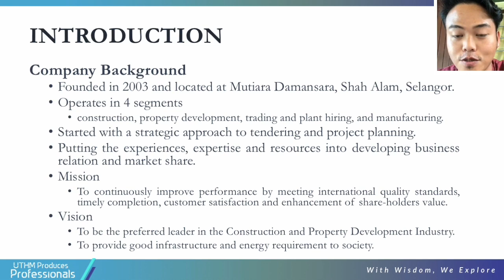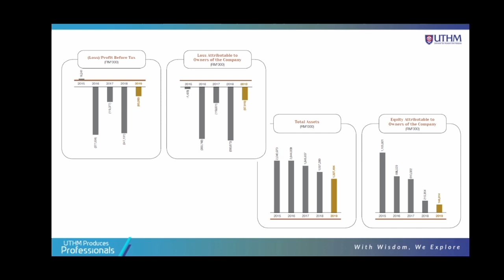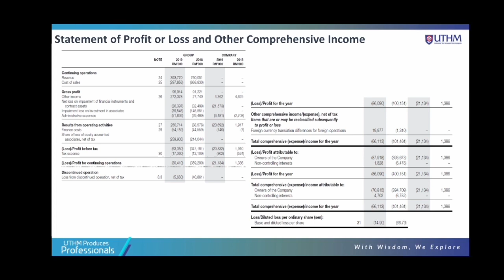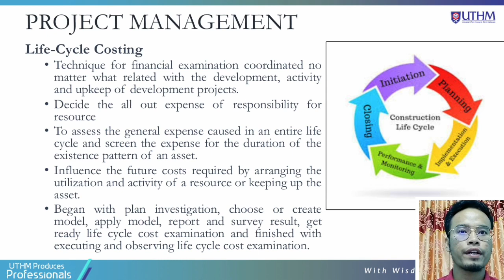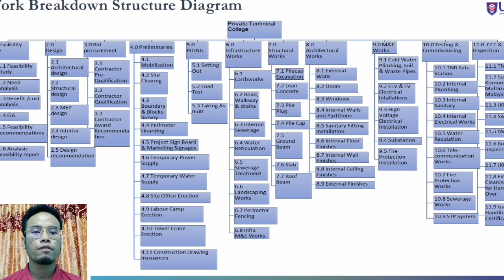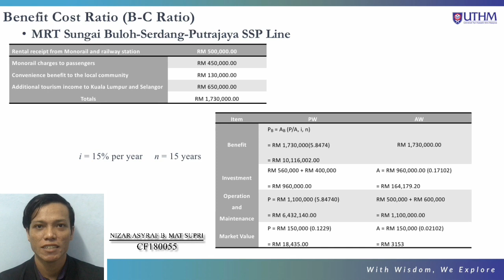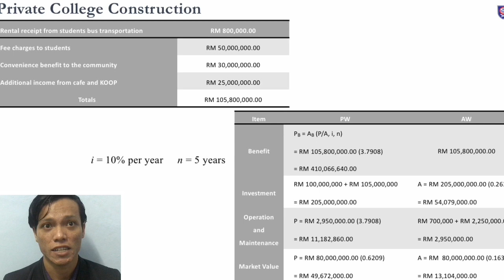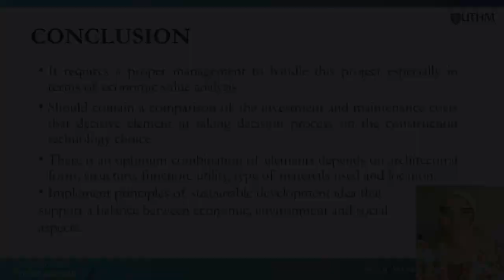Mudajaya Berhad : Group 7 Video Presentation BFC44602 Engineering Economy Section 4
Group 7 Members :

1) Nizar Asyraf Bin Mat Supri (CF180055)
2) Norahmarfar'ain Binti Ahmad (CF180092)
3) Nurul Syafiqqah Binti Mohd (CF180110)
4) Nur Ridzuan Bin Bukhari (CF180041)
5) Ahmad Rabbani Bin Abdul Latif (CF180031)

Lecturer : Dr Sushilawati Ismail